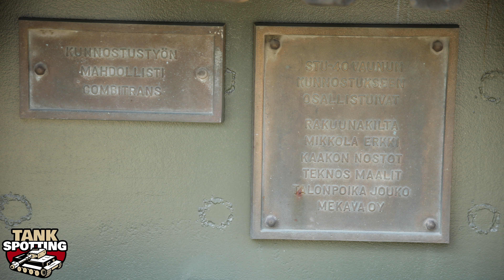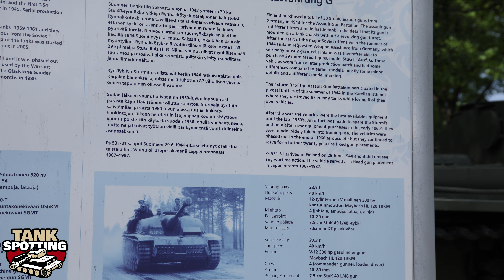Stug III - WW2 Tank Destoyer Photo Walkaround (Ps 531-31) [4K UHD]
[4K UHD] Video walkaround of of Sturmgeschütz III Ausf G (Ps. 531-31), German built, Finnish Army World War II era tank destroyer.

Tankspotting (TV) is dedicated for the heavy metal battlefield.

Video/editing: Jukka O. Kauppinen

StuG III Ausf G at Lappeenranta. The first StuGs arrived Finland in 1943 and formed the hardest hitting core of the Finnish armored division. The StuG was the only modern armored vehicle serving in numbers in the Finnish army in 1944.

Photos: Jukka O. Kauppinen

StuG III Ausf G

The Sturmgeschütz III (StuG III) assault gun was Germany's second most-produced armoured fighting vehicle during World War II after the Sd.Kfz. 251 half-track. It was built on the chassis of the proven Panzer III tank, replacing the turret with an armored, fixed superstructure mounting a more powerful gun. Initially intended as a mobile assault gun for direct-fire support for infantry, the StuG III was continually modified, and much like the later Jagdpanzer, was employed as a tank destroyer.
In 1943 Finland bought 30 Sturmgeschütz 40 G -assault guns from Germany. The first batch of 10 arrived in Finland on July 6th 1943, the next batch of 8 on August 10th 1943 and the last batch of 12 on September 3rd 1943. Four of the 1943 batch StuG's were delivered directly to Asevarikko 6 ("Gun depot number 6") in Jyväskylä to be stored as reserve-vehicles. On delivery the StuG's were painted all German Dark Yellow with German markings.
The 1943 -batch StuG's were early production (but not the initial) G models with the square gun-mantlet, rubber-tyred return rollers, drive-sprockets with the "hubcaps", the loader's MG-shield, the loader's hatch opening up to the front and to the back, rotating periscope-ring on the commander's cupola and early type fendersupports (of two kinds; the "plain pipe" beeing from Alkett and the "pipe with triangular support" beeing from MIAG). Some StuG's had the early substructure with the bolted on armour in the front of the vehicle and the "straight-welded" rear armour. Some had the new substructure with the all 80mm welded front armour and "interlocked-welded" rear armour. And there was at least one vehicle (Ps.531-30 from MIAG) with the newer 80mm front + interlocked rear but with the older "square-welded" engine-deck.
In 1944 Finland bought another 29 Sturmgeschütz III1) G's from Germany. The first batch of 5 arrived in Finland on June 29th 1944, the next batch of 7 on July 2nd 1944, the next batch of 3 on July 6th 1944, the next batch of 6 on August 3rd 1944 and the last batch of 8 on August 6th 1944. Also these were delivered painted all German Dark Yellow and with German markings.
The 1944 batch StuG's were "late middle / early late" production G models with the Topfblende / "Saukopf" gun-mantle, all-steel return rollers (Alkett and MIAG), drive-sprockets with the wheel-bolts showing, loaders hatches opening to the sides, deflecting armour for the commander's cupola, solid (non-rotating) periscope-ring on the commander's cupola, late type fendersupports, typical German rear deck stovage-racks and Zimmerit.

The Stugs formed an elite force of Finnish armour, supported by specially trained infantry. The Stugs were the only modern armour Finland had by 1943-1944 and they, along other Finnish armoured forces including captured T-34s and T-26s (!), fought in several decisive battles in 1944, helping to stem the Soviet tide.
The Stugs themselves destroyer 87 Soviet tanks, losing 8 of their number. Small numbers compared to the rest of the world war, but those numbers were decisive in the Finnish narrative.